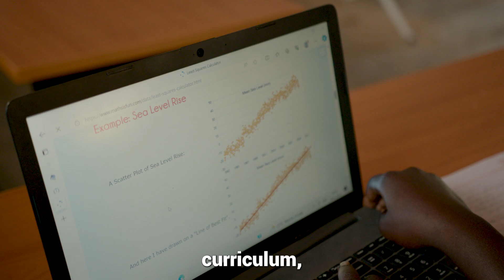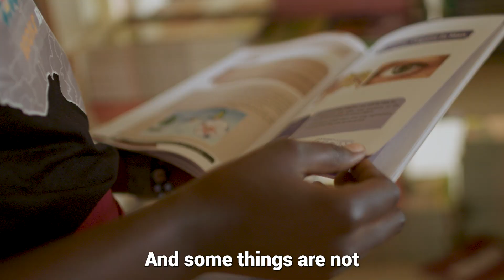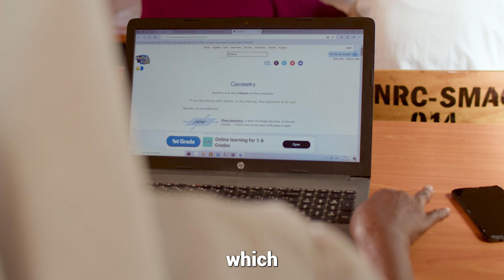The UNICEF-Airtel Digital Divide partnership in Uganda, a tangible impact!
The UNICEF - Airtel partnership on re-imagining Education, provided internet connectivity to schools like St Mary Assumpta Girls Secondary School, Adjumani District, enabling the school to promote research and learning in sciences, math, technology, and arts.

UNICEF and Airtel Africa’s signed a five-year partnership in 2021 to increase access to digital learning for boys and girls in 13 countries across Africa.  In Uganda, the partnership between UNICEF, Airtel Uganda and the Government of Uganda was launched in March 2023 at St. Mary Assumpta Girls Secondary School (SMAG) in Adjumani District, West Nile Region, North-Western Uganda.